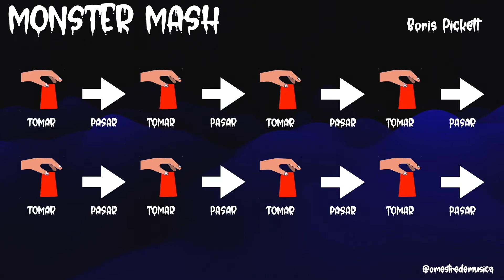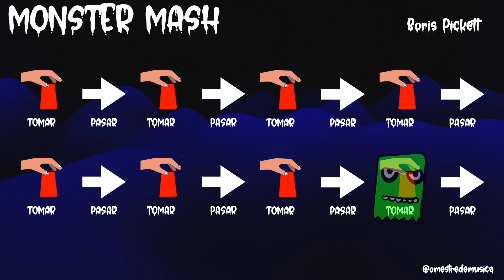Monster mash percusión con vasos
Percusión en círculo con vasos de plástico sobre o tema "Monster Mash", de Boris Pickett. Actividade de Halloween / Samaín.

Percusión en círculo con vasos de plástico sobre o tema "Monster Mash", de Boris Pickett. Actividad de Halloween / Samaín.